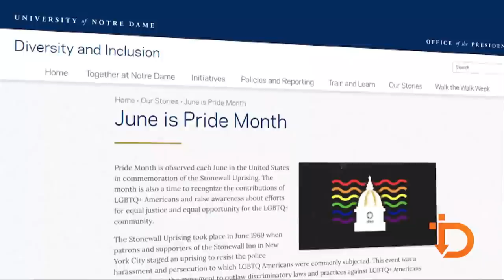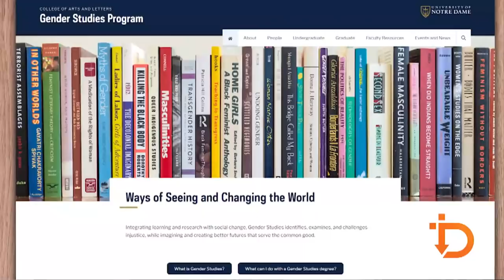Catholic — News Report — Notre Dame Out and Proud